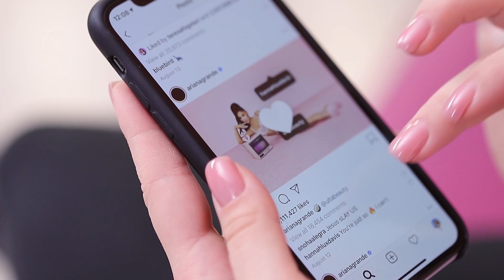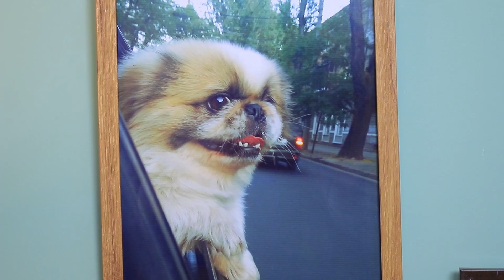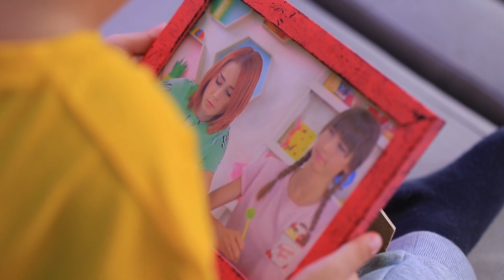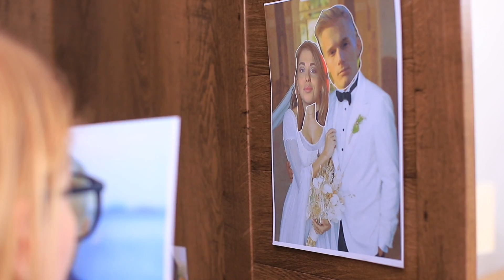各种各样的粉丝！你喜欢粉什么呢？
当粉丝是什么感觉？每个粉丝都是不同的：有足球迷，疯狂的粉丝，名人粉丝，咖啡爱好者，狗狗爱好者甚至是石头爱好者！你对什么很有激情呢？ WooHoo的新视频讲述的是各种各样的粉丝的！